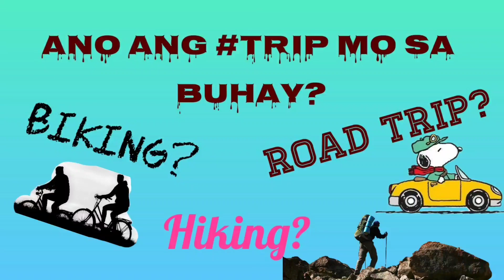MTB FAST DOWNHILL SHORT VIDEO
Very fast downhill - yes, it's just a short video but buckle up and watch till the end. This is too much to digest hahahaha..Kidding aside, my huisband and his cousin went for a trail ride and this is what they got. Adrenaline rush - perfect downhill battle. Chillax and enjoy!

This page is mostly up for trail biking activities of my husband and his group but we also feature newbie trails like mine. Aside from that, we also hike and do road tripping.

If you're up for an adventure in Guimbal, Igbaras, Miag-ao or Tubungan, just drop a message in our official page GTR and the admin will gladly accommodate your questions or query before heading to your planned trail. Every Sunday is the fixed group ride and it is announced by the admin days before the weekend.

This and other videos are also posted in my Facebook and Instagram account.